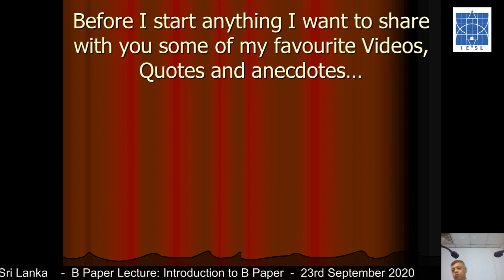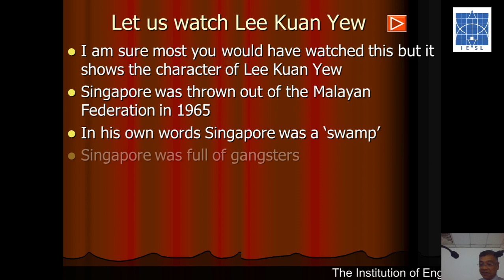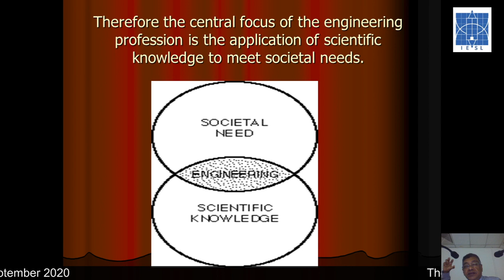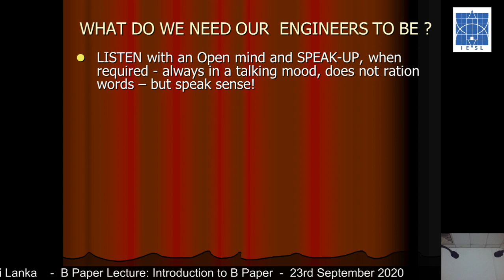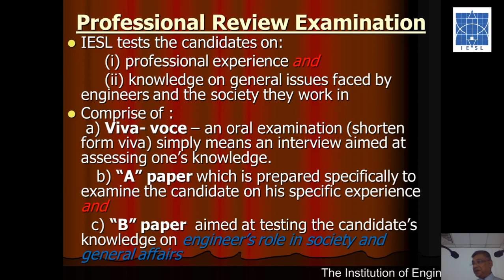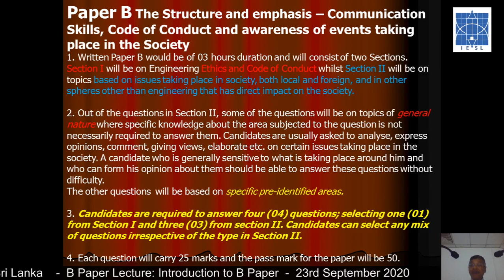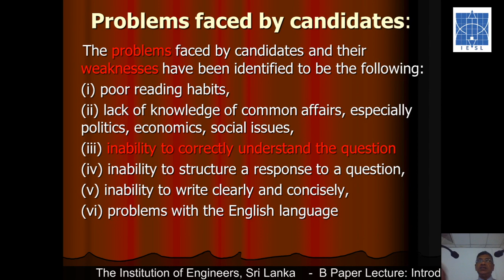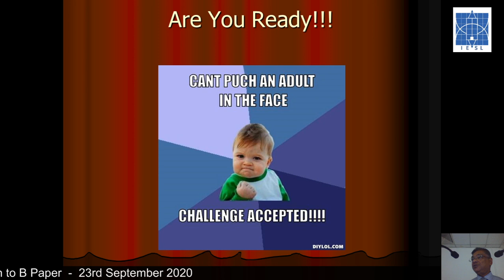Introduction to B Paper